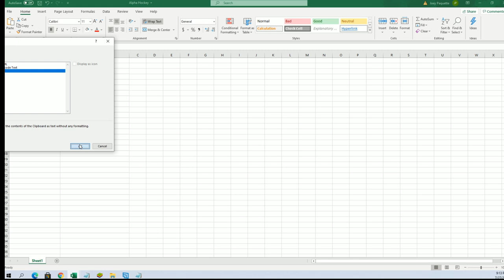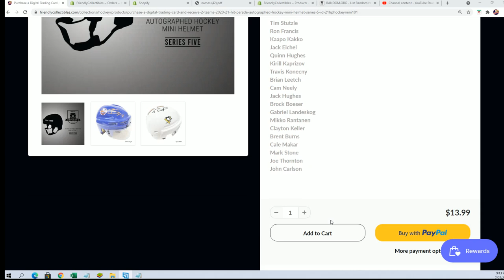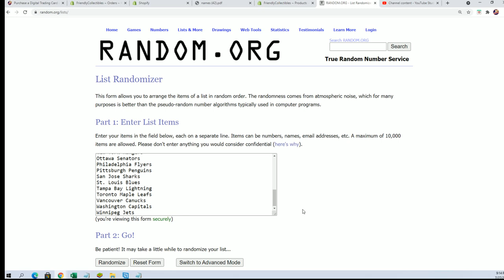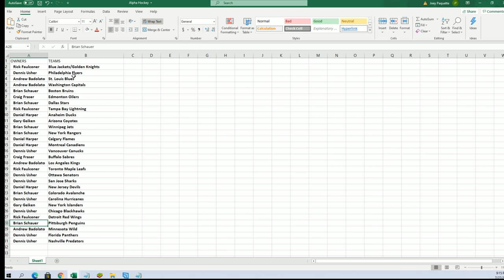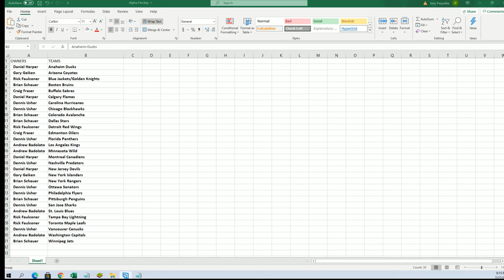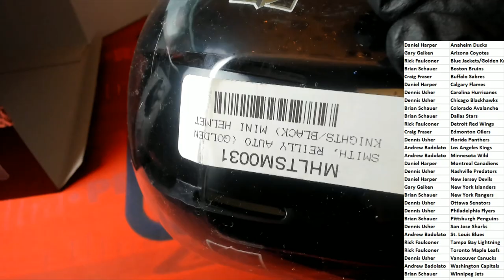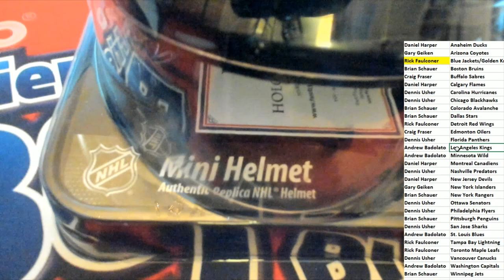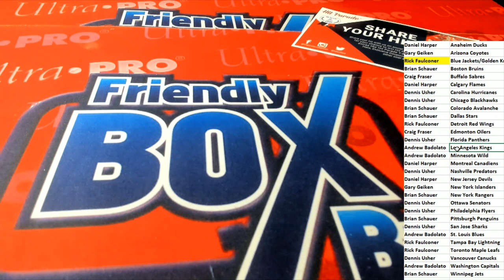202021 HIT PARADE AUTOGRAPHED HOCKEY MINI HELMET SERIES 5 ID 21HPHOCKEYMINI101